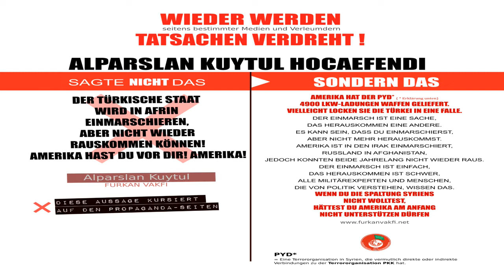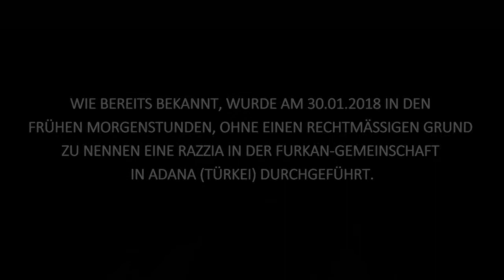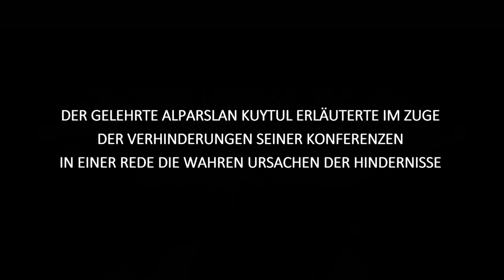Wieso diese Unterdrückung?!? UNBEDINGT ANSEHEN!!!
Wie bereits bekannt, wurde am 30. Januar in den frühen Morgenstunden, ohne einen rechtmäßigen Grund zu nennen eine Razzia der Furkan-Vakfı in Adana (Türkei) durchgeführt. Der ehrenwerte Gelehrte Alparslan Kuytul und einige seiner Schüler wurden verhaftet. Die Türen des Vereinszentrums wurden mit Rammböcken von Sondereinsatzkräften aufgebrochen und das Gebäude durchsucht. Diese Ereignisse sahen einige hetzerische Medien als Möglichkeit um über den Verein und über den ehrenwerten Gelehrten Alparslan Kuytul eine Verleumdungskampagne zu starten. Hier einige der Verleumdungen: Der Vergleich der Vereinsräumlichkeit mit einer Gruft: Der Vergleich des Kellerraumes vom Gebäude, indem ein staatlich unterstütztes soziales Hilfeprogramm angeboten wird, mit einer Gruft, löste große Verwunderung aus und zeigte zugleich auch die schlechte Absicht der Seiten, die diesen Vergleich anstellten. Außerdem wurde in dem Studienzentrum, welches mit einer Gruft verglichen wurde, Schüler und Studenten, die sich auf die Klausuren vorbereiten, kostenlos Arabisch-, Türkisch-, Mathematik Unterrichte und Vorbereitungsklausuren angeboten. Die Behauptung “Kontrollzimmer” Es ist durchaus normal, dass alle Vereine, Stiftungen und Hilfsorganisationen, die die Gesellschaft ansprechen, Konten bei Sozialen Medien haben, deren Beiträge verständlicherweise auch zentral erstellt, bzw. geteilt werden. Deswegen zeigt die Bezeichnung “Kontrollzimmer” für einen Raum, der aus ein paar PC’s besteht, dass die Furkan-Stiftung einer Verschwörung ausgesetzt ist. Die Behauptung: „Sie haben negative Beiträge über die Operation in Afrin geteilt und betreiben Terrorlobende Aktivitäten“: Wie bekannt, hat der Gelehrte Alparslan Kuytul bei der Bewertung der Operation in Afrin Bittgebete für unsere Märtyrer gesprochen, und erklärt, dass er gegen die Spaltung ist. Wenn man seine politischen Analysen, die er seit Jahren macht, beachtet, wird man das eindeutig erkennen. Außerdem wird diese Verleumdung gegen den Gelehrten Alparslan Kuytul, welcher den Terror stets verurteilt und Lösungen dagegen sucht, als gewissenlos bewertet. Diese Erklärungen zeigen, wie wichtig dem Gelehrten Alparslan Kuytul seine Gesellschaft und die gesellschaftlichen Ereignisse sind. Solche Ereignisse und die dazu abgegebenen Erklärungen, welche wieder zum Gesprächsthema gemacht werden, zeigen, dass die Vorwürfe und Verleumdungen keine reale Beweisgrundlage besitzen. Seit Jahren haben sie keine Verleumdung ausgelassen, welche sie der Furkan Bewegung und ihrem Anführer Alparslan Kuytul machen könnten. Die nötigen Erklärungen zu den jeweiligen Verleumdungen wurden mehrere Male abgegeben und im Internet hochgeladen. Die Furkan Bewegung, welche für das Wohl ihrer Gesellschaft arbeitet wird es nie zulassen, dass ihr Name in den Schmutz gezogen wird.